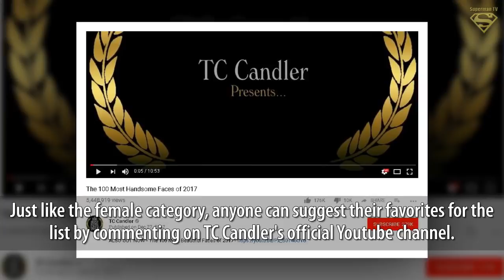Here are All Korean Male Stars Who have Been Nominated for [The Most Handsome Faces of 2018]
Here are All Korean Male Stars Who have Been Nominated for TC Candler's [The Most Handsome Faces of 2018] So Far